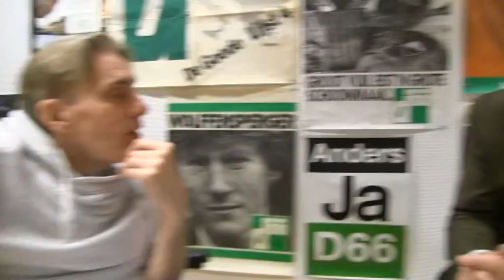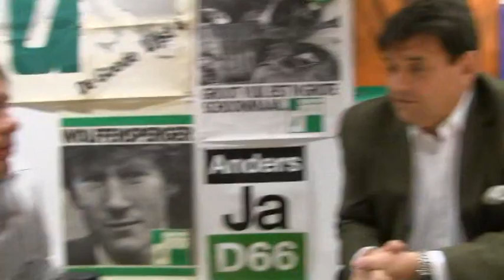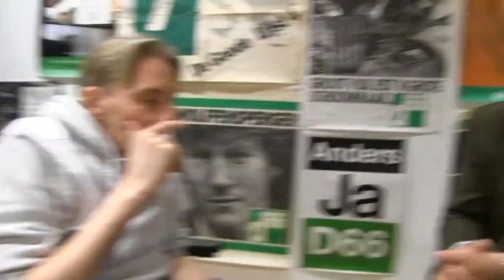KNOOPPUNT - Gemeenteraadslid Marcel van den Heuvel (D66) over lokale media